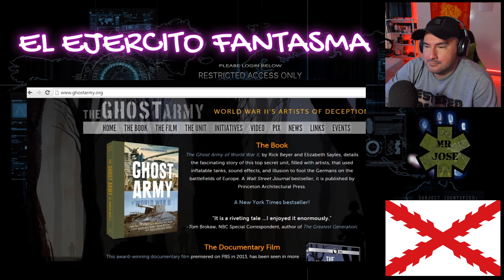Militar ® Colombiano Reacciona AL EJERCITO FANTASMA ⚔️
link al canal

Diego García de Paredes y Torres, más conocido como El Sansón de Extremadura, fue un militar español célebre por su extraordinaria fuerza física y sus múltiples hazañas. Combatió como capitán de infantería en las guerras de Italia, norte de África y Navarra.